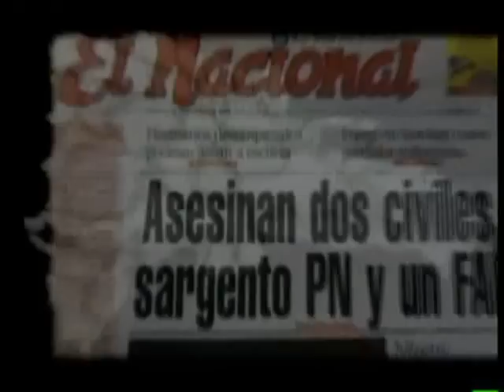Comercial PRD - No Hay un Chele en la Calle - Miguel Vargas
Comercial PRD - No Hay un Chele en la Calle - Miguel Vargas Maldonado